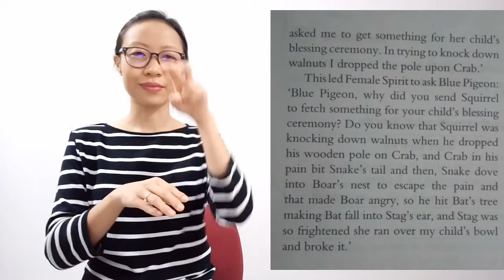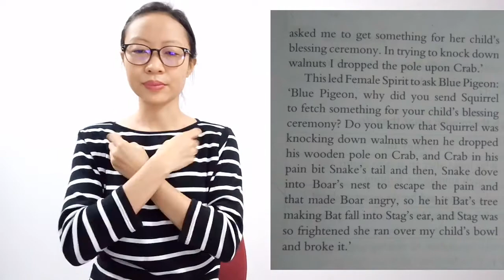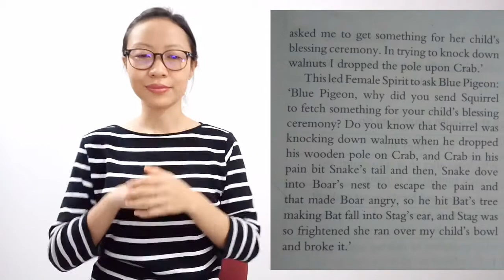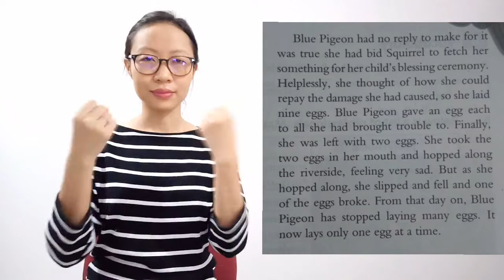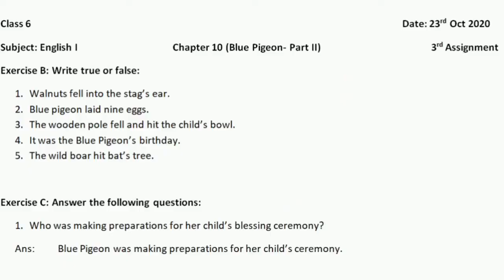Class 6 Subject: English I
Chapter 10

The Blue Pigeon

Part II